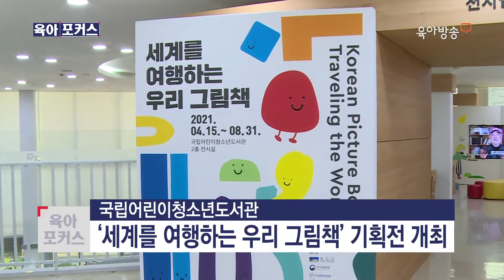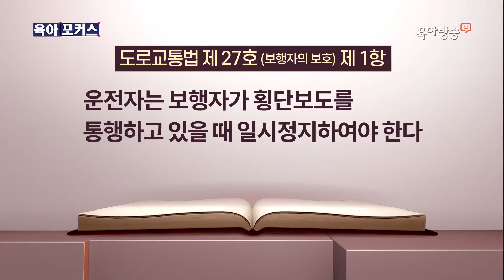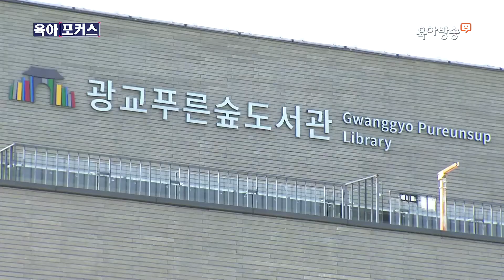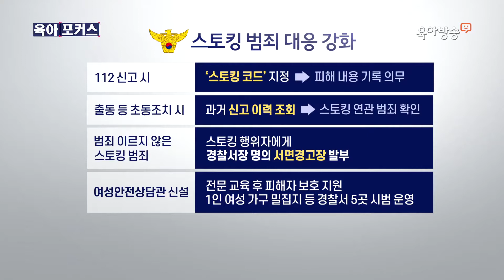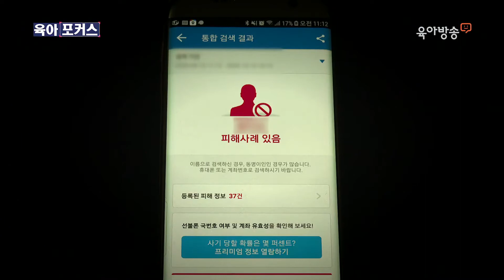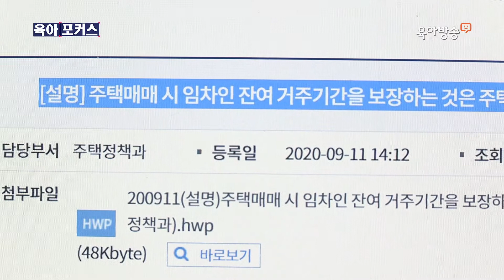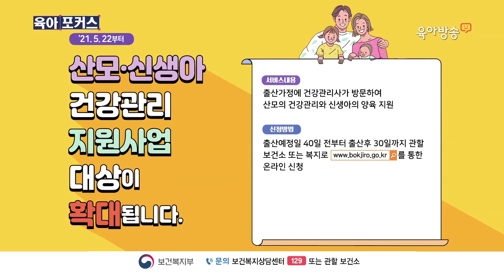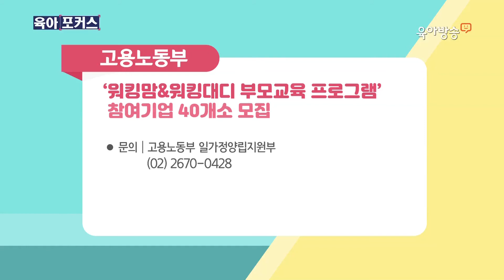육아포커스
6월 1주차